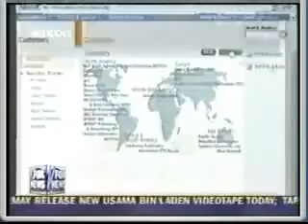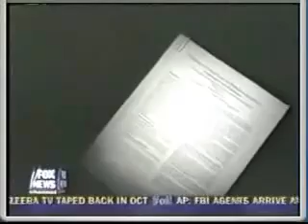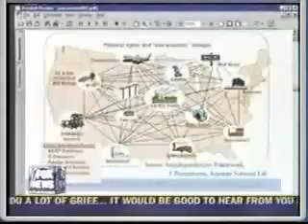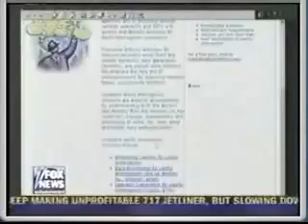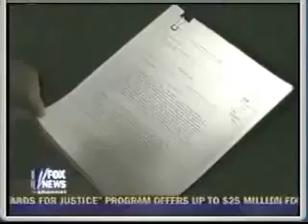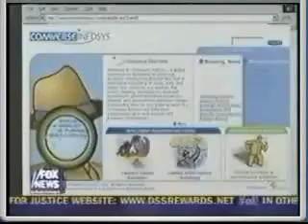Amdocs and Comverse FoxNews